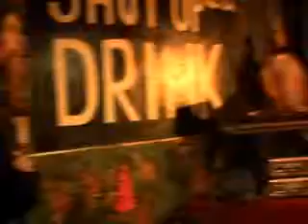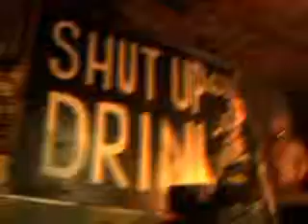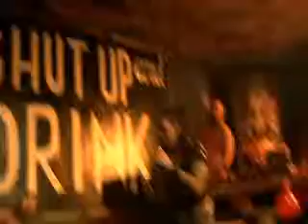on and off - so sorry! w until 3am